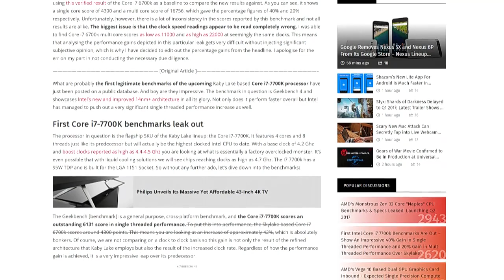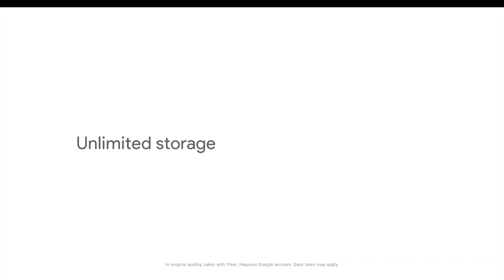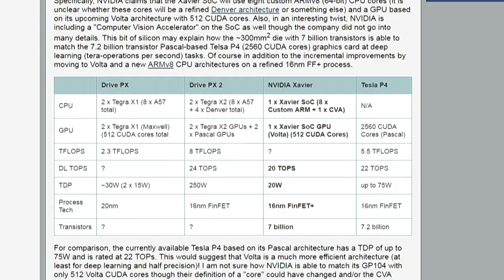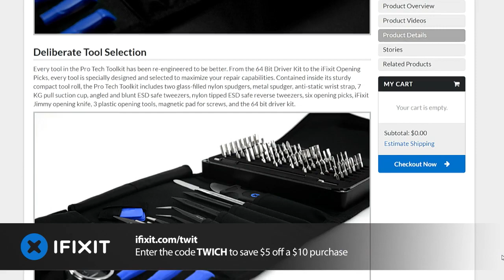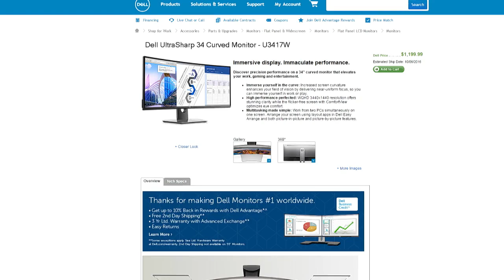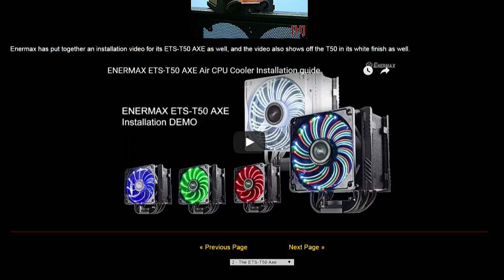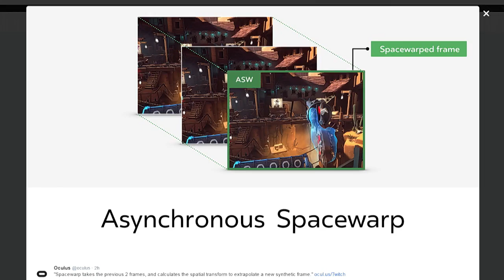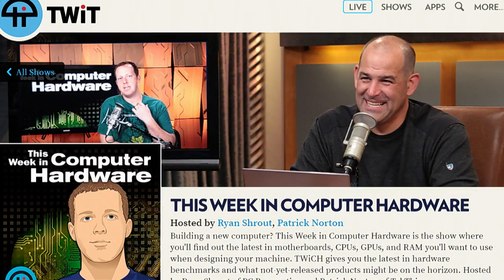This Week in Computer Hardware 384: Google's Festival of Hardware and 7700k Rumors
Hosts: Ryan Shrout, Patrick Norton
Intel Core i7-7700k Benchmark rumors, Dell's U3417W curved monitor, NVIDIA's Xavier SoC tease, GeForce GTX 1050 Ti apparently based on Pascal GP107, Oculus Touch, Oculus earbuds, and Asynchronous Spacewarp. Plus, Google's Pixel phone, Daydream VR, Home, and 4K Chromecast!